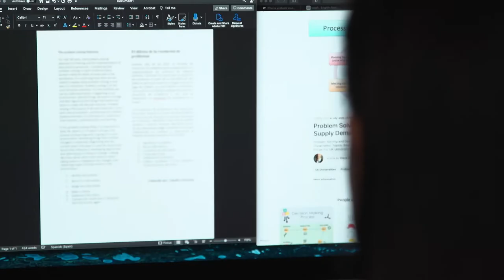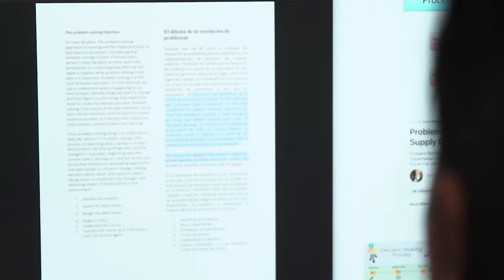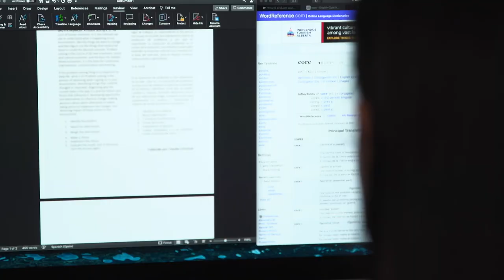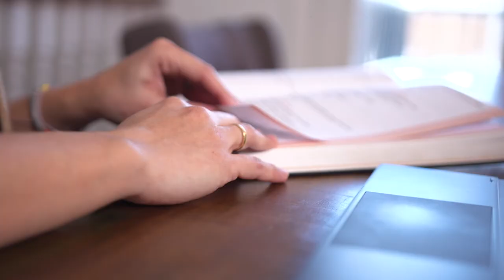Occupational Video - Translator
Translators convert written text from one language to another, conveying meaning as faithfully as possible.

Find more details on what it's like to be a translator